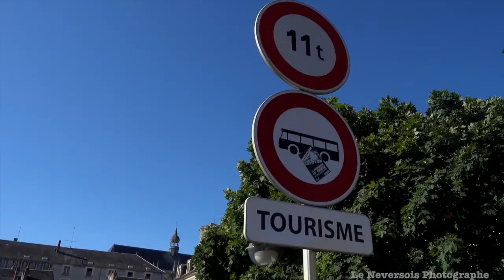Parterre de fleurs place Carnot ,Ville de Nevers 58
parterre de fleurs place Carnot,devant la caisse d'épargne et la chambre du commerce